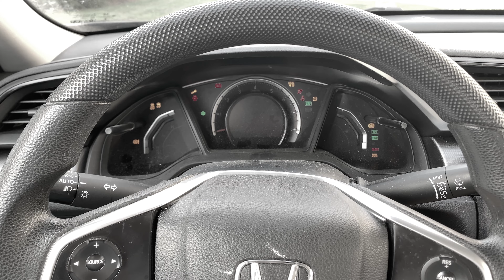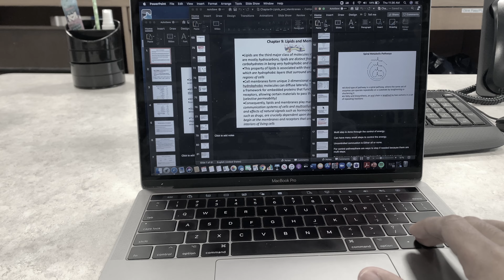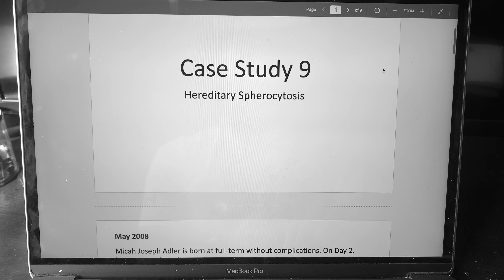A Day in The Life | A PRODUCTIVE DAY of Studying | PRE-MED VLOG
Hey guys! My name is Salmman Ahmed and I am a Pre-Med Biology major and going to start medical school next fall. This Youtube channel is going to be dedicated to that journey.

In this weeks video I take you guys along with me in a productive day of studying for my biochemistry exam!

I do not own the beats played in this video.